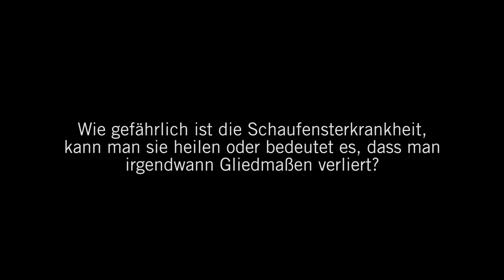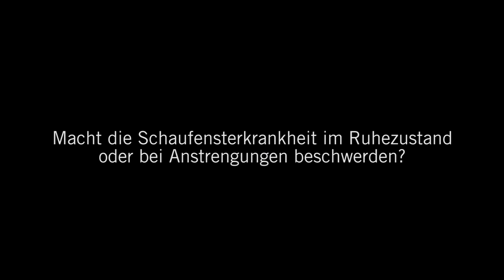Schaufensterkrankheit: 3 Fragen 3 Antworten | Asklepios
Schmerzen beim Gehen, aber wenn der Betroffene stehen bleibt, geht es ihm wieder gut. Dieses Symptom ist sehr typisch für eine Periphere arterielle Verschlusskrankheit (paVK), auch Schaufensterkrankheit genannt. Privatdozent Dr. Hans Krankenberg, Chefarzt der Angiologie im Asklepios Klinikum Harburg beantwortet Fragen zur Ursache, Gefährlichkeit und Symptomen.